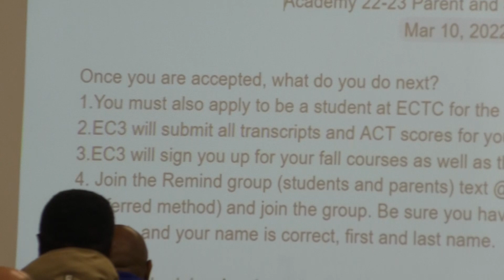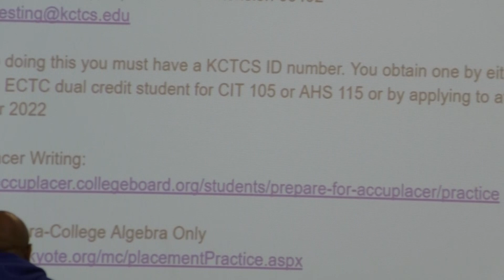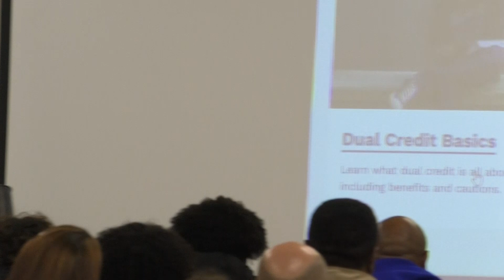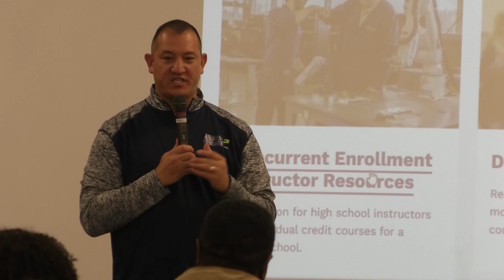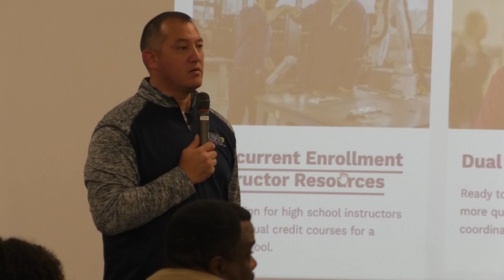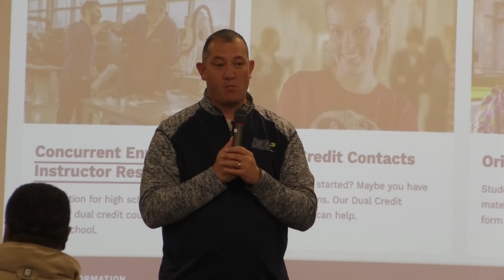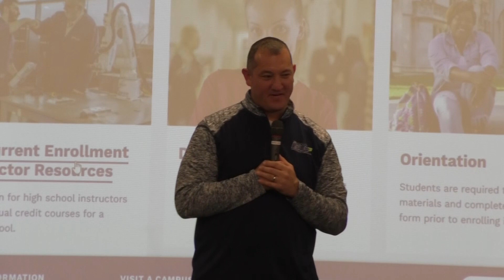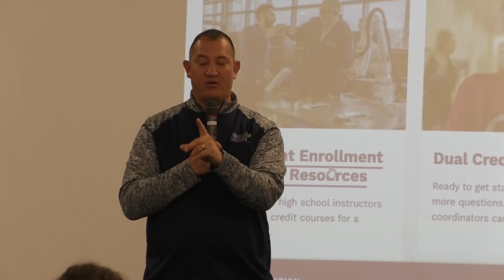Future Academy Meeting 3/10/22